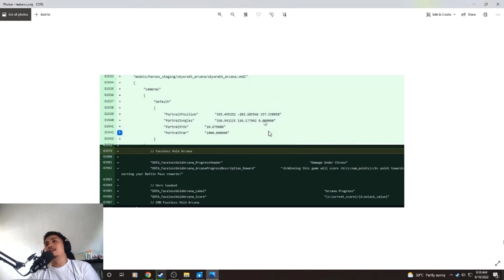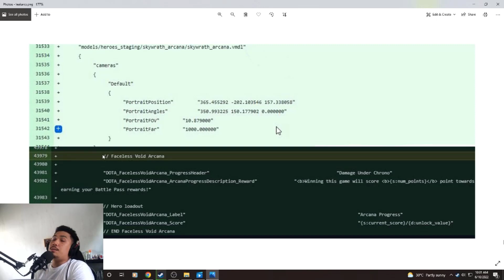DOTA 2 - SKYWRATH AND VOID ARCANA ON BATTLEPASS 2022!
ywa

song: Walking - 90s Boom Bap Chill Jazz x LoFi Type(Prod. Ras-Hop)